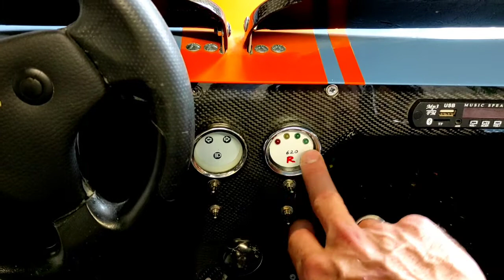Voiture électrique pour enfants fait main (partie 2)handmade children's electric car